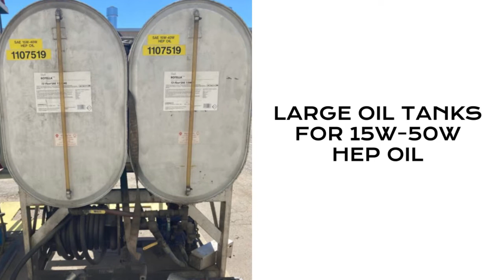Locomotive #4 HD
Work Trucks, Welding Equipment, Tools & More! Auction Ends Aug. 3rd.